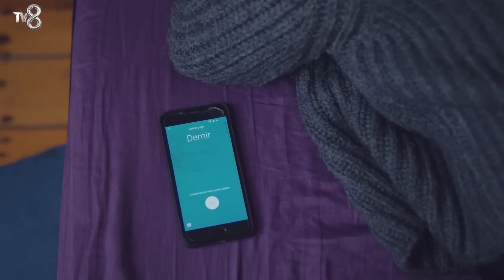Este No Es Mi Verdadero Hogar... - Todo Por Mi Hija Capitulo 50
Este No Es Mi Verdadero Hogar... - ¡OYKU SE DESAPARECIÓ!

ETIQUETA
PRODUCCIÓN: MED Producción
PRODUCTOR: Fatih Aksoy
DIRECTORA: Gokcen Usta
GUIÓN: Banu Kiremitci Bozkurt - Irmak Bahceci
PRODUCTORA EJECUTIVA: Suzan Surmeli